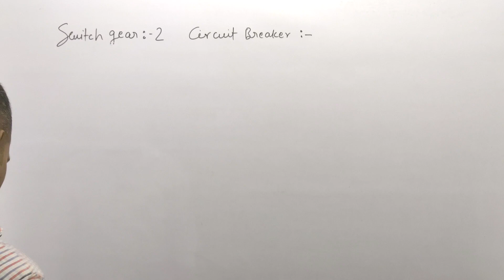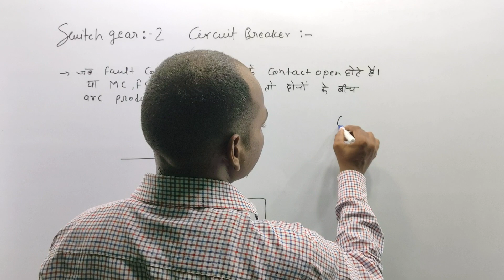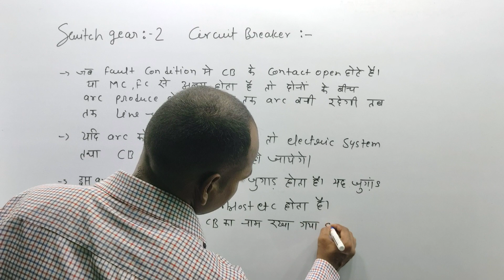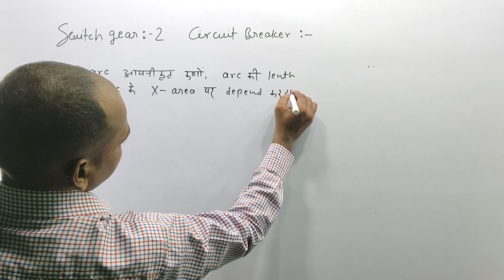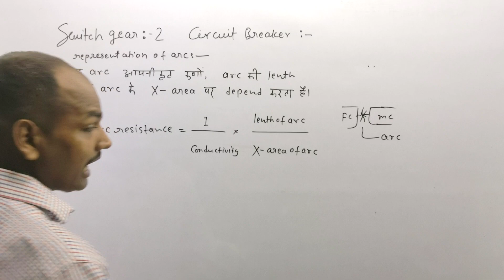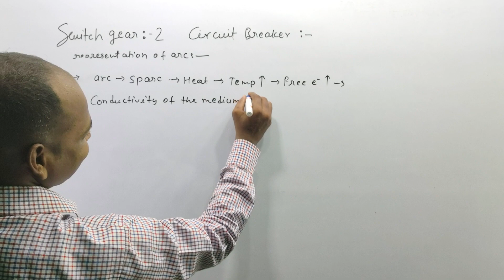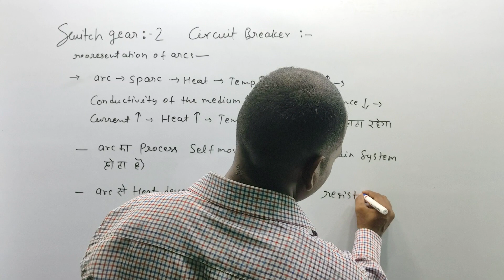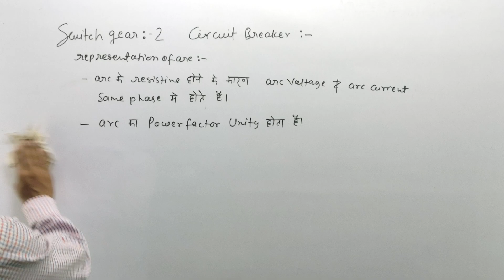#13 Switchgear & Protection | Ch-2 Switchgear | EE 5th Semester @Polytechnic Pathshala